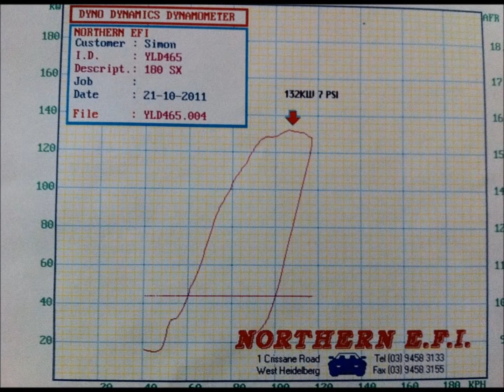180sx Dyno run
My Stock 180sx ran 132rwkw at Northern EFI in melbourne